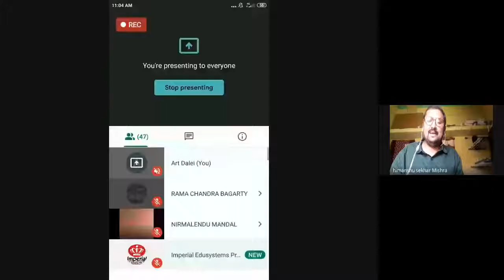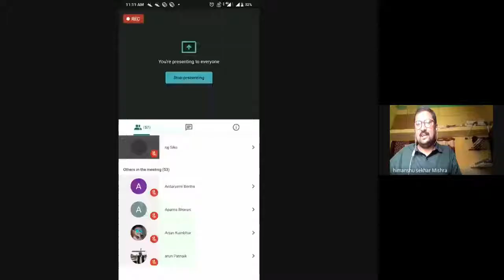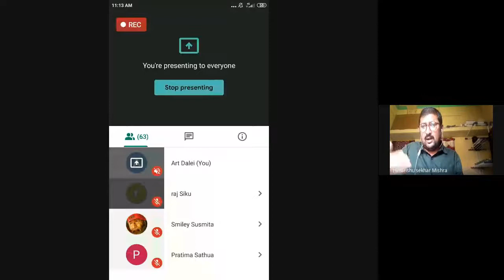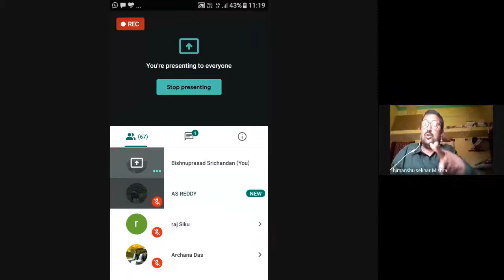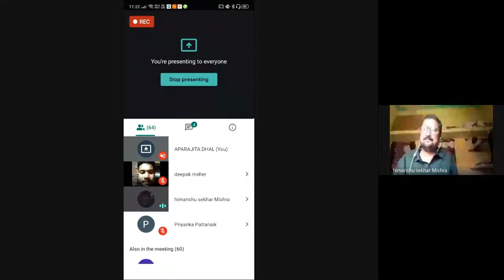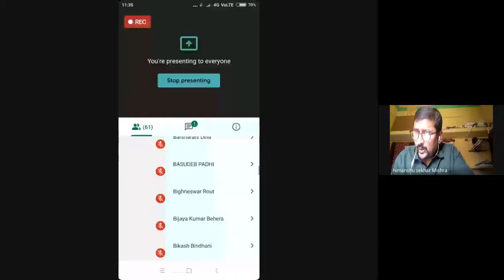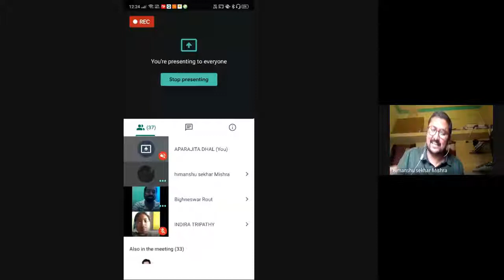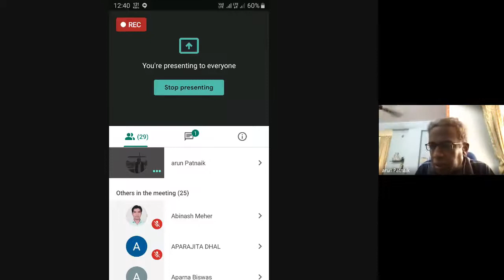Diversity & Pluralism: India Democracy & Development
PROGRAMME: MAPA 4TH SEM.
COURSE: MPA 10

RESOURCE PERSON: Dr. Himanshu Sekhar Mishra, Asst. Professor, Dept. of Political Science, Sambalpur University